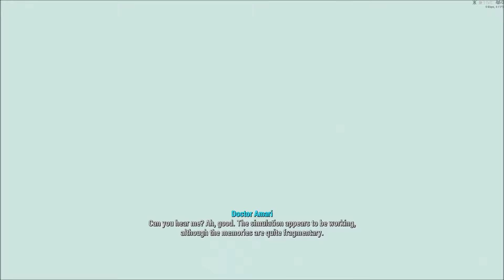Fallout 4 - A Trip on the Brain Train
After taking down the cause of his frustration, the Sole Survivor finds himself in a bit of a pickle. Now that he has gotten revenge on his wife's murderer, he now has no real lead as to how to get his son back. Then, inspiration hits in the form of a Memory Lounger and a new synthetic friend... Will it be enough?